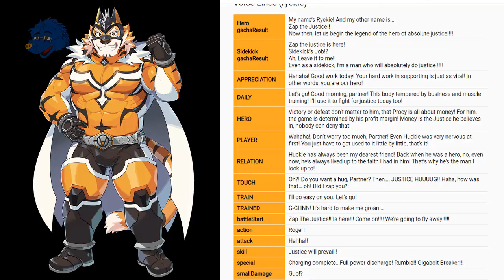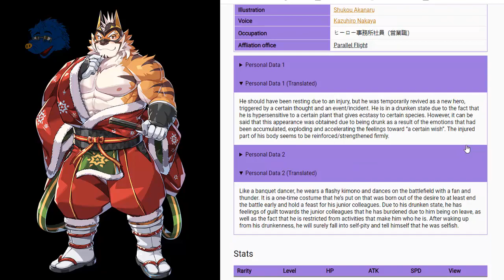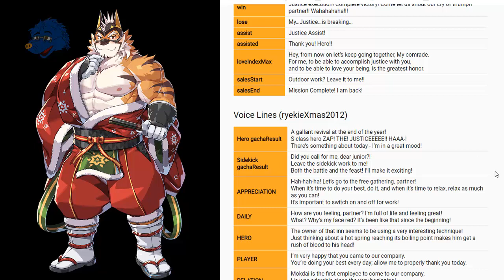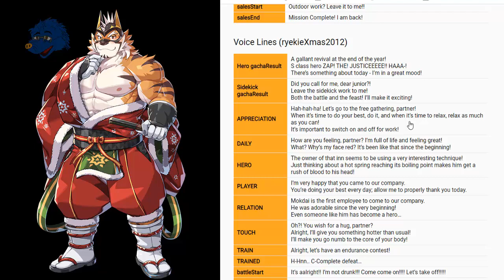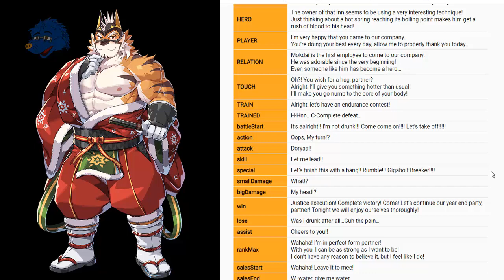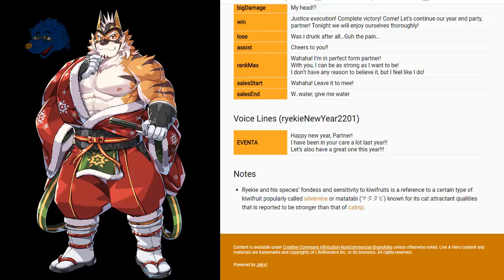Reading Random Lines - Live-A-Hero: Ryekie Lines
Just something I wanted to do. I want to get some practice in.  I still haven't played this as it's only in Japan. But I think the characters look cool.

Ryekie strikes me as the booming loudmouth voice character.